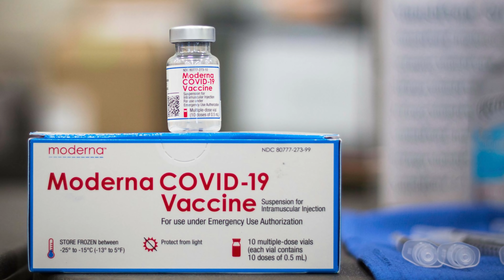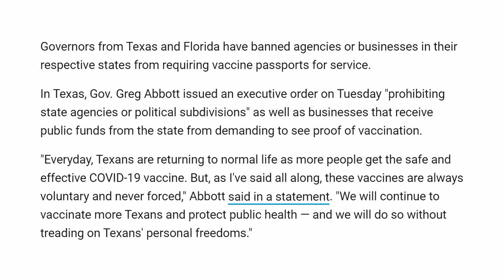Latest Talks Podcast - Episode #3 | Topics: Vaccines - Spirit Airlines - Alzheimer's.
About The Host: Pinchus Raab is a well-known entrepreneur in the Orthodox Jewish community, he is most famous as the owner of the PR Marketing Group. Pinchus always had a dream to create Yiddish video content for Klal Yisroel, he filmed interviews here and there, but wanted to give all he's got. About a year ago he teamed up with Latest Simchas and started working on this podcast which is finally here, and will be for anyone who would be interested in Yiddish video entertainment.

Cast:
Chilu Posen - Owner of Mezamrim Choir
Moshe Milstein - Designer • Pencil Point